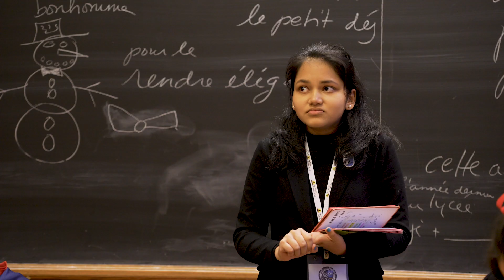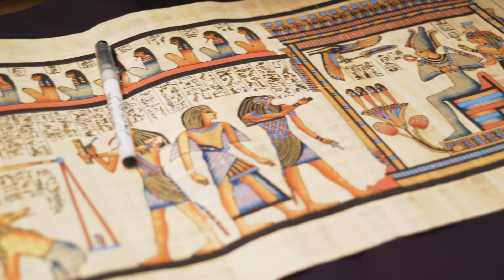WSC 2018 Tournament of Champions | Yale University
An introduction to the World Scholar's Cup drawn from the annual Tournament of Champions, hosted by the Yale International Relations Association and bringing together leading scholars from 57 countries.